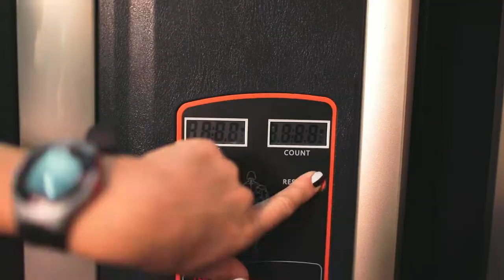КвадроФИТ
Квадрофит конкурс